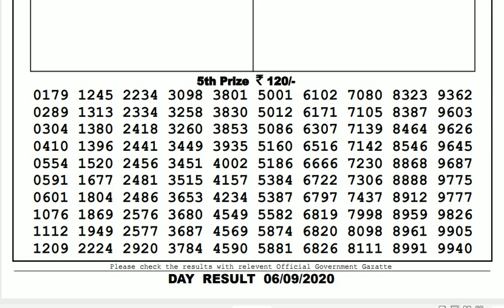Lottery Sambad Result Live 04.00pm 06.09.20 Sikkim State Lottery Live gdn